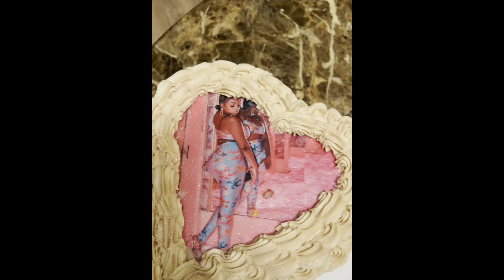Heart Cake with Edible Image Turn Round Cakes into a Heart Shape | That Girl Heart Shape Cake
Welcome! In this video, I will show you step by step how I turned these circle cakes into this Heart Shaped Cake.

What you will need:

Cake scraper

Cake drum

Piping bags

Edible Glitter

Sewing mat